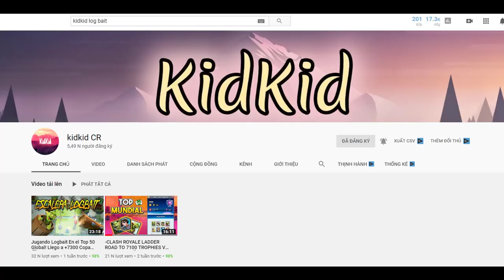Kidkid Logbait GOD 7822Trophy 🏆 Logbait Classic Clash Royale